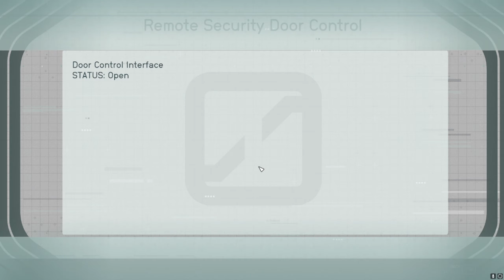Are you getting Melee Weapons and Bad Loot in Starfield? THIS IS HOW TO FIX THAT!